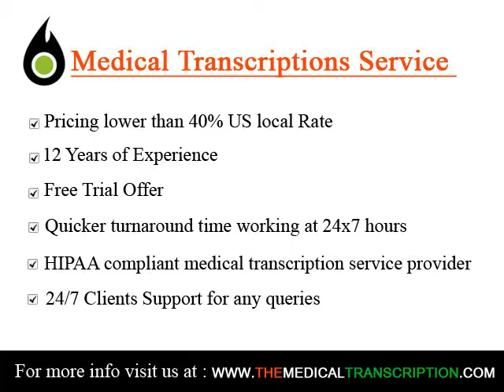Medical Transcription Services in Sierra Vista